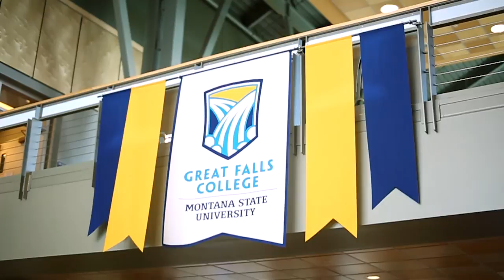GFC MSU Student Body President